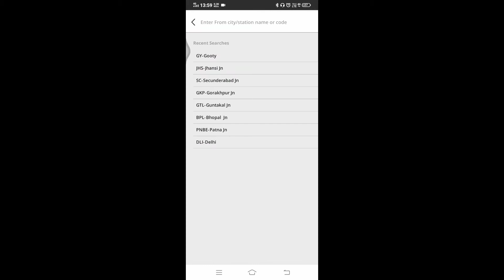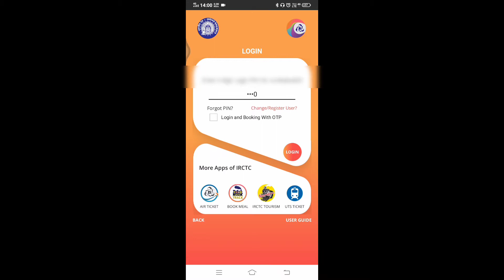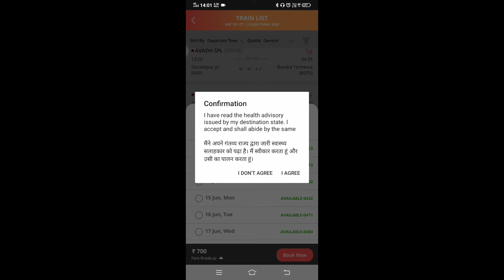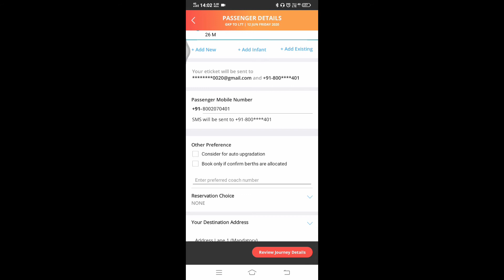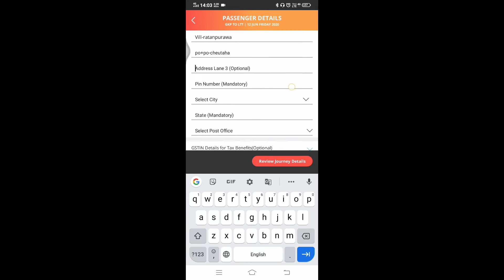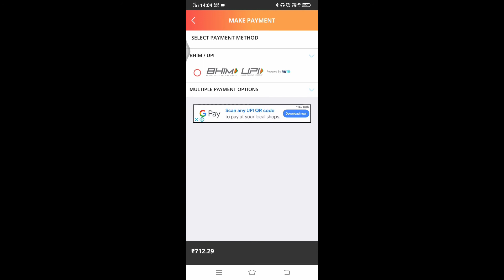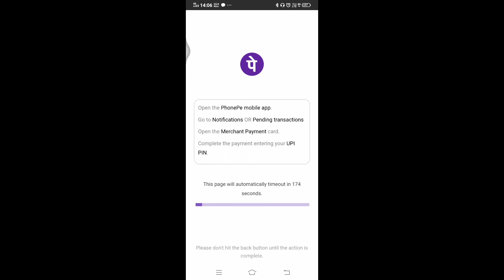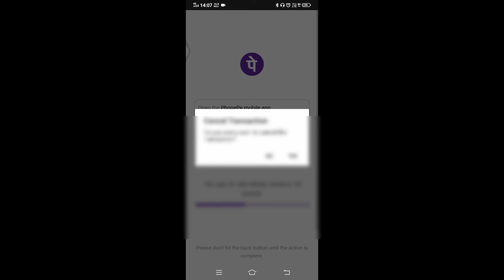IRCTC SE RAIL TICKET NIKALE ! how to book Train ticket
मैंने इस वीडियो में बताया कि कैसे रेल टिकट निकालेंगे मुझे उम्मीद है कि आपको अच्छी तरह से समझ में आ गया होगा मेरे से जुड़े रहने के लिए मेरे चैनल को सब्सक्राइब करें, अपने माता-पिता का ख्याल रखें।
         दिल की गहराई से धन्यवाद करता हूं।